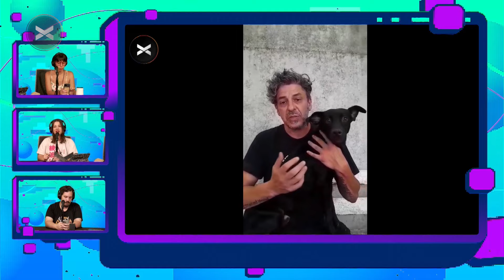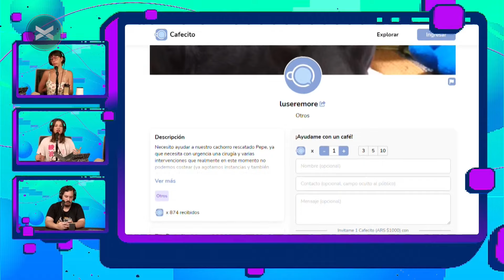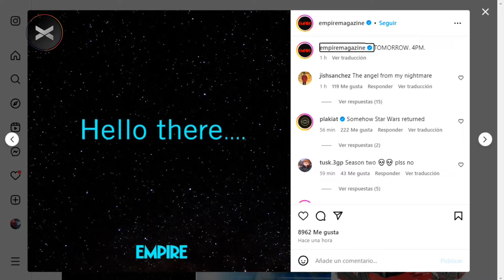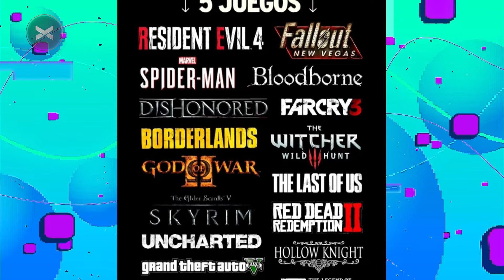MALDITOS AL AGUA 🌧️ | Malditos Nerds | COMPLETO 08/02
00:00:00 APERTURA: PASADOS POR AGUA + MEJOR PAREJA DE FICCIÓN + AYUDA PARA EL PERRITO DE NUESTRO AMIGO DANY JIMENEZ + PASAN COSAS RARAS EN EL PAÍS + ENCUESTA NERD)
00:29:29 DISNEY XEPIC + PEDRO PASCAL EN LOS 4 FANTÁSTICOS + MOANA 2 + TREMENDA LLUVIA + AUDIOS DE OYENTES
00:55:58 LA PUERTA ABIERTA + NOVEDADES EN EL CAMPAMENTO STAR WARS + THE TERROR
01:01:35 EL BLOOPER DE TODOS LOS DÍAS BY LU AGOSTA
01:02:10 PORQUE VER THE TERROR + ANÉCDOTAS DE LU
01:06:25 ENCUESTAS DE IG + AUDIOS + CROSSROADS
01:18:45 CIERRE CON EL JUEGO DE LAS SILUETAS